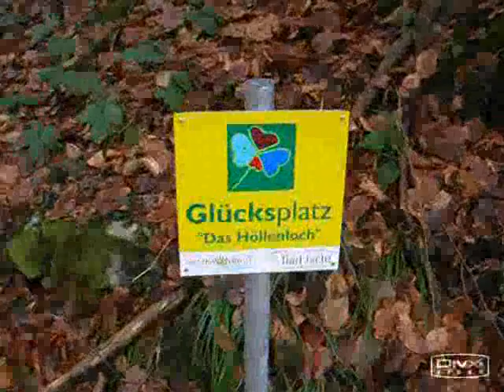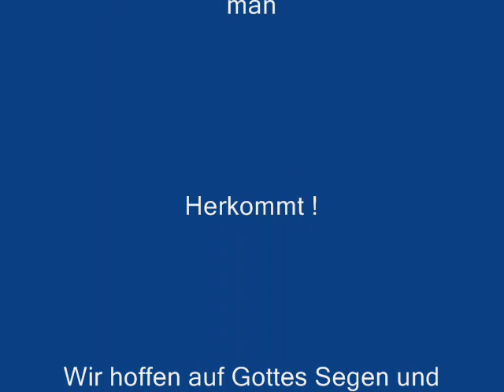Das Höllenloch bei Bad Ischl/Goisern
Die Not war es.